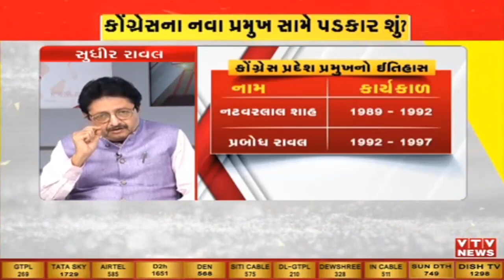આ હશે કોંગ્રેસ માટે સૌથી મોટો પડકાર, 8 ટકા મતોનો ગાળો પૂરો કરવા માટે શું છે પ્લાન?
આ હશે કોંગ્રેસ માટે સૌથી મોટો પડકાર, 8 ટકા મતોનો ગાળો પૂરો કરવા માટે શું છે પ્લાન?   | VTV GUJARATI